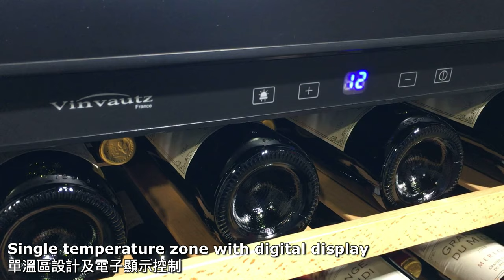Vinvautz Class P Wine Cellar VZ47SSFG VZ111SSFG VZ151SSFG